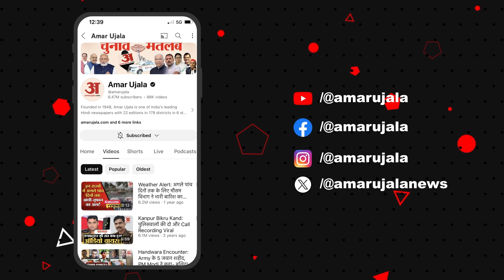Weather Report : इन जिलों में रिकॉर्ड तोड़ गर्मी, मौसम विभाग ने भी जारी कर दिया अलर्ट | UP Weather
Weather of UP: यूपी में लगातार गर्मी बढ़ती जा रही है। दिन के साथ-साथ रात के तापमान में बढ़ोतरी जारी है। हालांकि शनिवार को कई जिलों में हल्के बादल होने से गर्मी से मामूली राहत मिली।